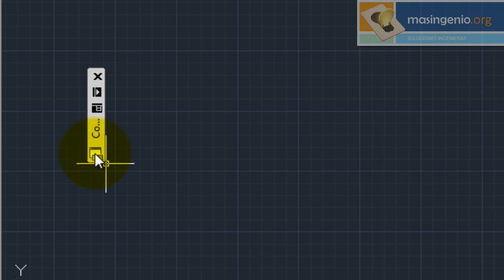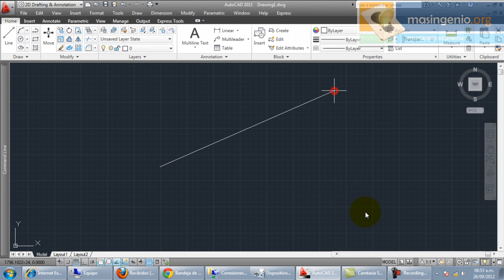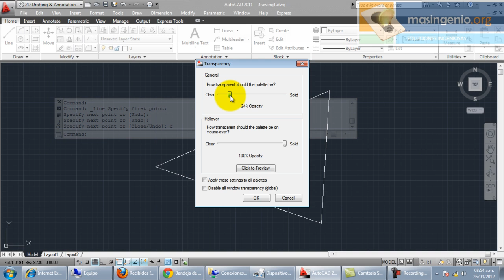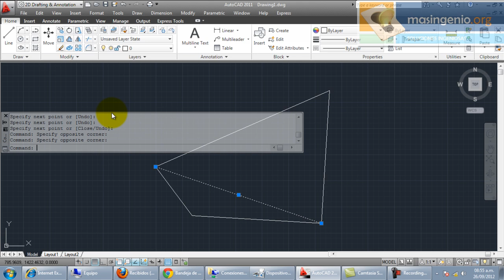Personalizar Linea de Comando del AutoCAD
Muchas gracias por haber visto mi video, recuerda que tus likes son el motor principal para continuar más Trucos y Tips.

Puedes cambiar de posición y hasta hacer transparencia la Linea de Comando del AutoCAD

Visita mi pagina web, facebook y twitter, para recibir más Trucos y Tips de AutoCAD:

Para recibir más Trucos y Tips de AutoCAD, combinados con un poco de humor :D, haz clic en "me gusta" en la pagina de facebook:

YA SOMOS MAS DE 100,000 EN EL FACEBOOK, GRACIAS POR SUS LIKES

Si no encontraste aquí alguna aclaracion de este tutorial que consideras necesaria comentanos tu inquietud